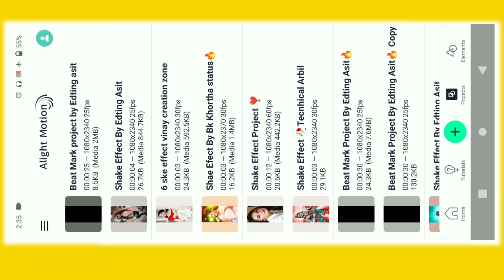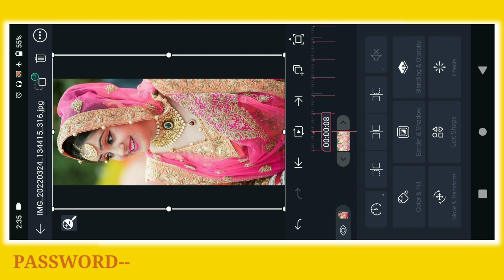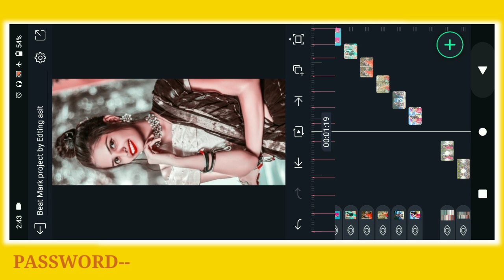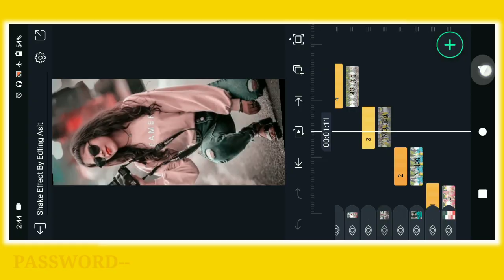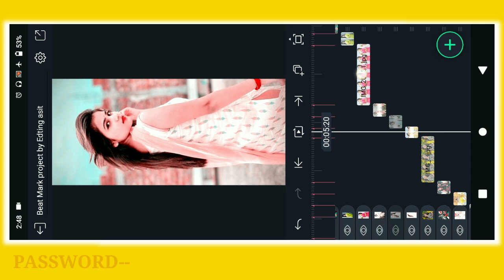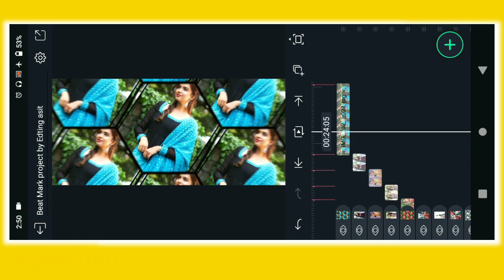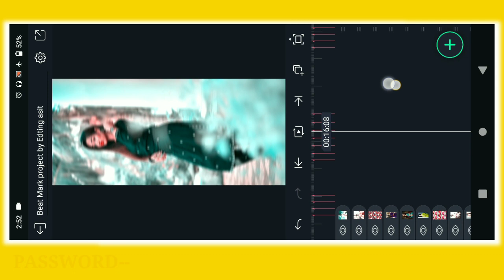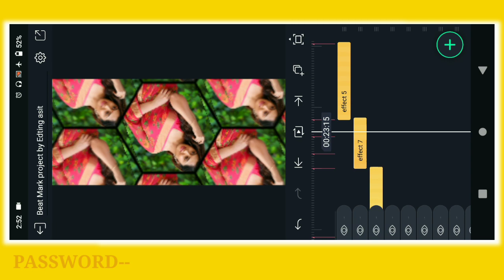Puruliya Dj Rimix 🎶Status Video Editing !!🥀Alight Motion Video Editing !! Puruliya Dj Status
PuruliyaHamming Bass🎶Dj Status Video Editing !!🥀Alight Motion Video Editing !! Puruliya Dj Status

     📲📲📲📲📲Shere📲📲📲📲📲📲📲

                💌💌💌 Comments💌💌💌